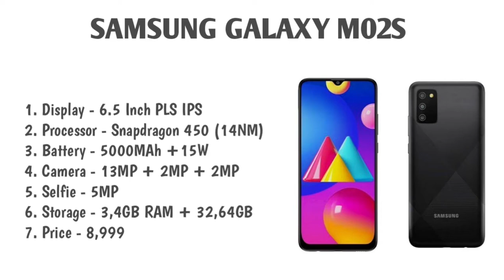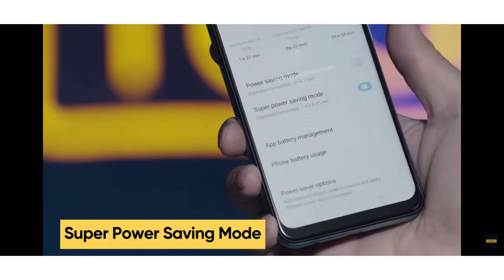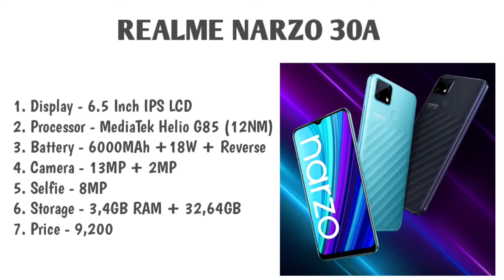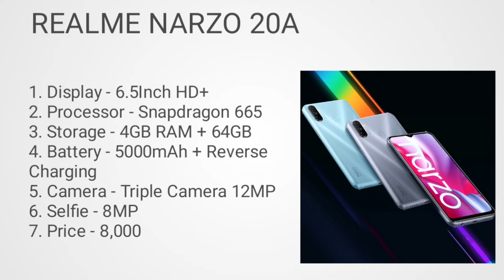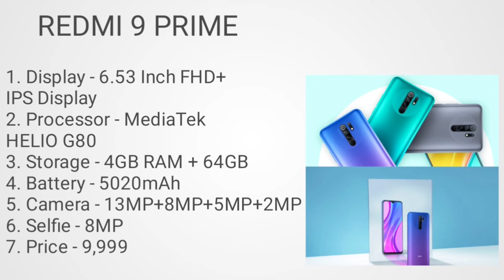Top best camera smartphone under 9000.Camera smartphones under budget.Top 5 camera smartphones undee